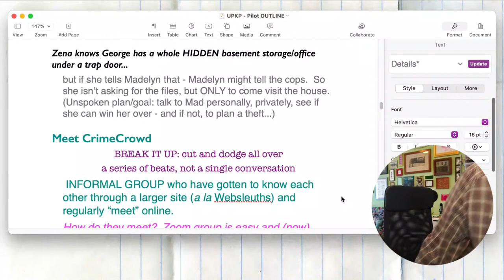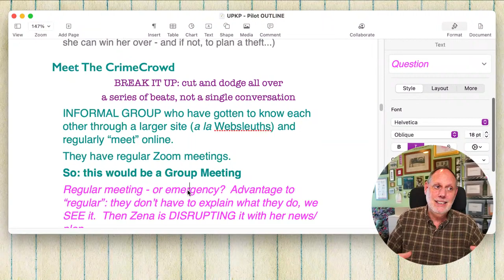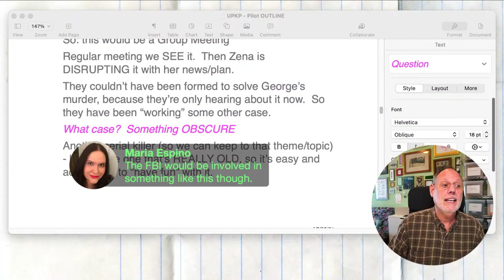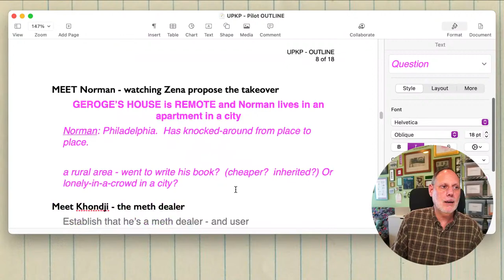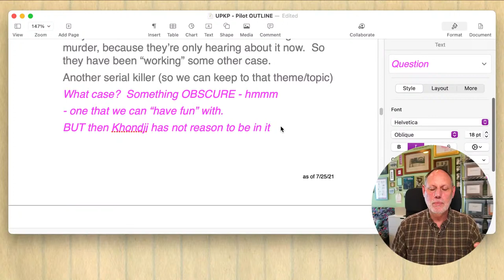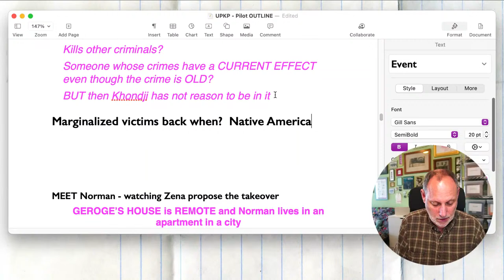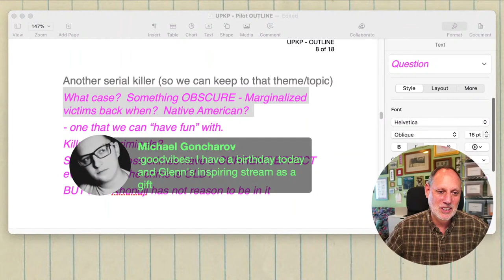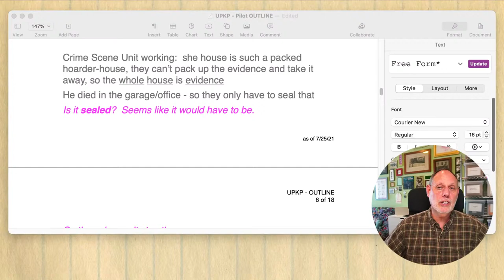LIVE - SCREENWRITING STEP-BY-STEP: Session #31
TODAY’S TOPICS:    Refining the Outline - you get to see me struggling with a moment when the solution to one problem creates a problem somewhere else!  And having to make a creative choice that might be risky but feels right.

(ALSO!  our frequent-viewer Michael Goncharov has a birthday LIVE :) - Happy Birthday!!)

Hello, Screenwriters!  I’m here teaching the process of WRITING A PILOT SCRIPT by taking you with me through it, Writing-In-Public...LIVE.

And while I’m here: you can also ASK ME (almost) ANYTHING about the art, craft & biz.

Every weekday (if I can) I'm gonna be here at 3pm PST working on a pilot script: EXPLAINING THE PROCESS as I build a project, STEP-BY-STEP...from a few lines of a rough idea into an outline and maybe even a full script.

(You DON’T NEED to watch them IN ORDER!  And you DON’T NEED to watch them ALL!  Just drop in or watch an episode video to learn something about the mechanics and reality of writing a script.)

And while I’m here: ASK ME (ALMOST) ANYTHING!

WANT TO ASK A QUESTION but not watching live??
Ask it right here, in the comments section of this video!

If you want to download a PDF copy of the each week’s Outline and “Overview” that I’m working on, so you can really see what I’m doing (mess and all!) - here’s a link: